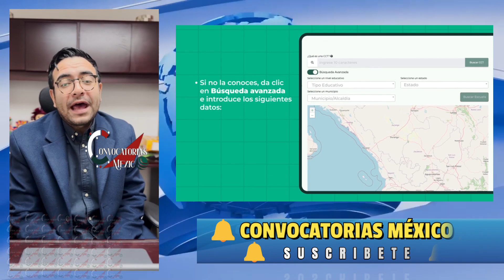🔴🚨 ¡REGISTRA A TUS HIJOS! 🔔📣 Becas Benito Juárez 15 A 30 de Nov ¡APROVECHA GARN OPORTUNIDAD!